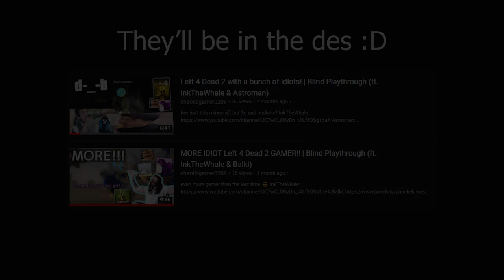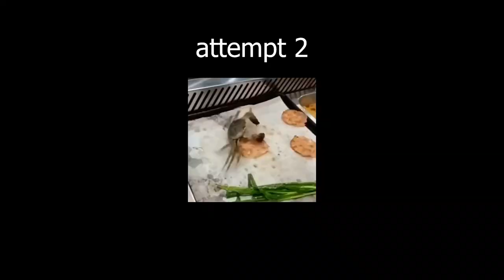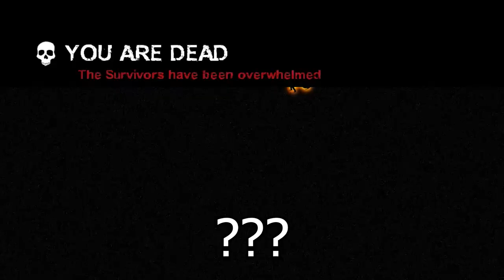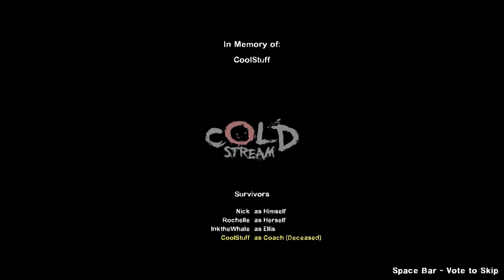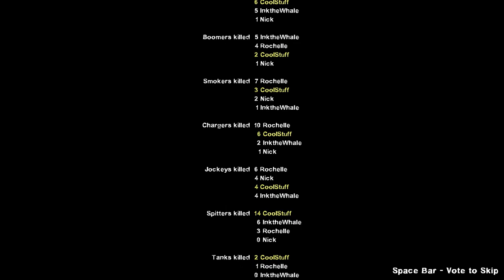EXTREME IDIOT. Left 4 Dead 2 GAMING!! | Blind Playthrough (ft. InkTheWhale, Astroman, Rubide)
sheesh. gosh darn!

(Originally uploaded on @Pundy. reuploaded here Dec 1 2021)

🔔 If you wanna be hear everytime I upload! :D